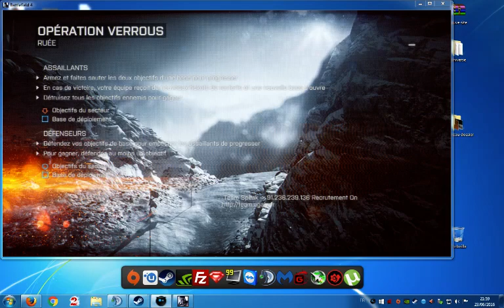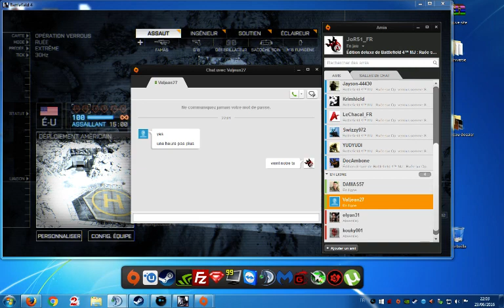[BF4] Training Mode - AGN 23/06/2016